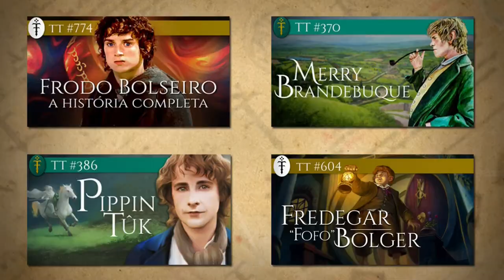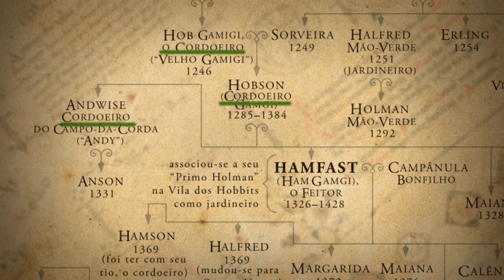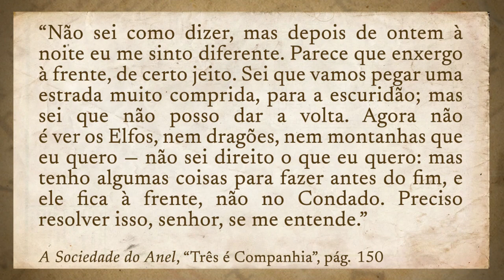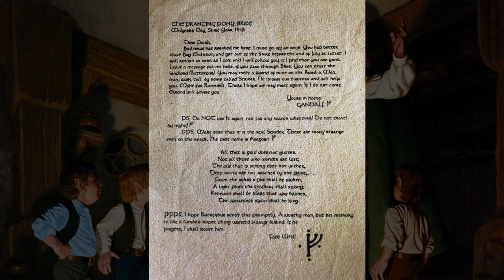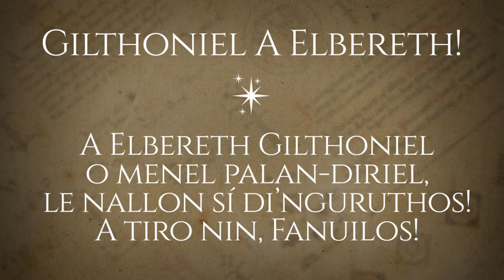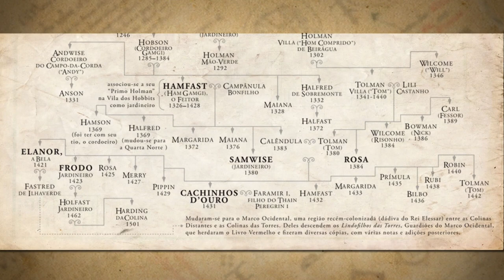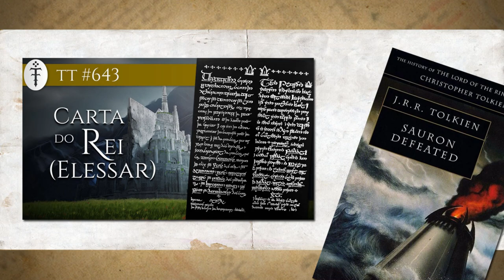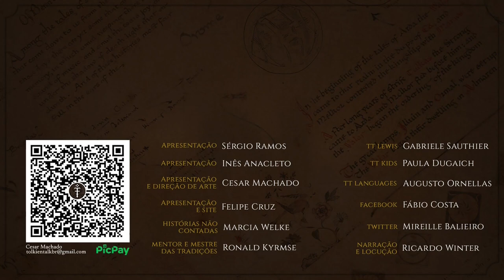A História Completa de Sam Gamgi (Gamgee) | TT 784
Sam Gamgi, jardineiro de Bolsão, um dos nove membros da Sociedade do Anel, um dos Portadores do Anel e, por fim, o grande herói da Terra-média.
Neste vídeo, iremos abordar toda a história de Samwise, assim com o seu nome e as considerações do próprio  J.R.R. Tolkien sobre este humilde Hobbit do Condado.
Pegue num balde de pipocas e saiba tudo sobre o grande herói de "O Senhor dos Anéis".

Livros na Amazon

APRESENTAÇÃO
Inês Cardoso Anacleto

CONFIRA TAMBÉM!

MÍDIAS SOCIAIS

TRILHA SONORA

Trilha sonora do vídeo:
Snowfall, A New Year, Childhood, Skyward, Elementary, There is a Place, She Moved Mountains, Life Is, Hymn, Extrapolation, Intervention, Growing Up, Static, Solstice by Scott Buckley - released under CC-BY 4.0.

New-line Cinema - Warner Bros
Foto do Condado: Larnie-Nicolson

TAGS E HASHTAGS:

Sam Gamgi, Gamgee, Hobbit, Shire, CondadoTerra-média, Tolkien, J.R.R. Tolkien, Tolkien Talk

CAPÍTULOS

01:30  Apresentação
01:07 Conteúdos Relacionados
02:24 Nomenclatura
04:40  Antes de O Senhor dos Anéis
07:25 Eventos de O Senhor dos Anéis
48:04 Depois de O Senhor dos Anéis
49:35 Curiosidades
54:00 Despedida